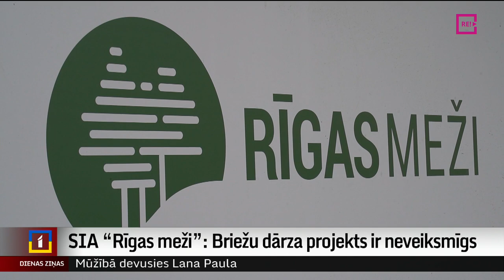SIA “Rīgas meži”: Briežu dārza projekts ir neveiksmīgs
Rīgas domes Briežu dārza projekts ir neveiksmīgs un patlaban nav skaidrības, ko darīt ar tajā dzīvojošajiem briežiem, atzīst pašvaldības uzņēmums “Rīgas meži”.  Redzot sabiedrības sašutumu par iespējamu dzīvnieku nonāvēšanu, tagad tiekot meklēti citi risinājumi. Turpina Diāna Āboltiņa no Zemgales reģionālās televīzijas.